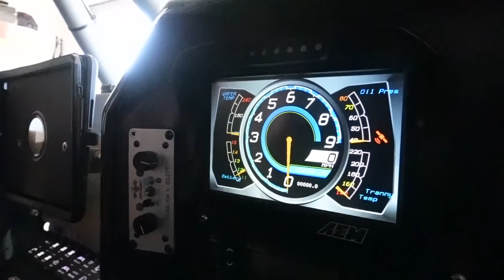The Almighty JUGGERNAUT w/ Gravel Kings + Roy ODR | BUILT TO DESTROY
This episode is presented by GRAVEL KINGS!